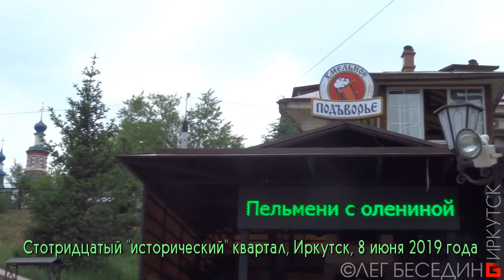Графический портрет с натуры, пастель, пленэр © Беседин Олег, Иркутск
Графический портрет с натуры, пастель, пленэр © Беседин Олег, Иркутск Portrait in real time
© Беседин Олег, портрет "Н.Б.", пастель, 42х30 см, 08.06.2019
...Назовём эту серию "Портреты иркутского лета".
Я всеми силами отказываюсь и боюсь рисовать на заказ коллег, знакомых, любимых и родных людей. Но вот, моя коллега, знакомая и любимая Наташечка поймала меня на улице, на правах нормального прохожего пожелала портрет. Пришлось делать предчувствуя неудачу. О причинах моих комплексов и проблем при рисовании таких портретов я расскажу отдельно. Но на этот раз сумма ответственности, доверия и взаимной любви всё преодолели и я сделал, кажется, вполне достойный портрет? Даже мне самому понравилось.
Как всегда, я бы нашёл в нём много мест для критики и где бы подправить, но для меня остановиться вовремя лучше, чем испортить излишней правильностью!
Иногда субъективность художника бывает лучше объективности папы Бога и мамы Природы!

Тем, кому это интересно и нравится:
я могу так работать благодаря вашей благодарности :-)
2) Карта Сбербанк OLEG BESEDIN "VISA": 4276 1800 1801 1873
3) Карта Бин-Банк OLEG BESEDIN "VISA": 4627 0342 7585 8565
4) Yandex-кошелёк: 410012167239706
Не стесняйтесь сообщить о взносе – это позволит мне сформировать круг друзей – закрытую группу, для которых я буду делать эксклюзивные публикации и особо интересные уроки, делиться секретами, персонально отвечать на вопросы и общаться в интерактивном онлайн режиме.